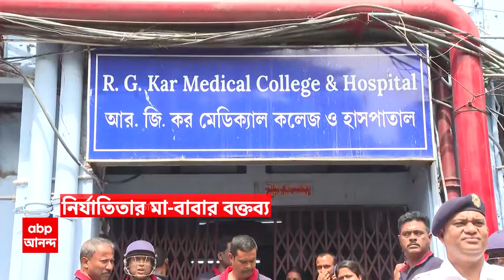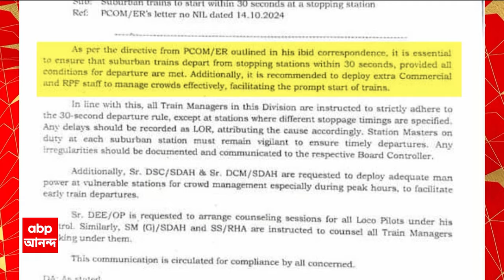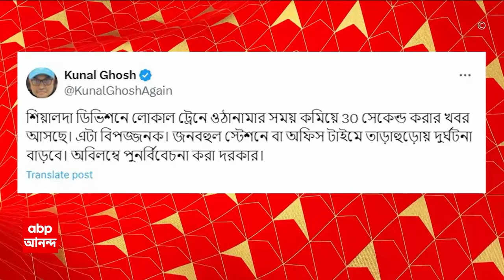RG Kar News: আলোচনায় কোনও সমাধান সূত্র বেরিয়ে আসুক এবং এই অনশনটা উঠে যাক: নির্যাতিতার বাবা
ABP Ananda Live: 'আমরা চাই আলোচনা হোক। আলোচনায় কোনও সমাধান সূত্র বেড়িয়ে আসুক এবং এই অনশনটা উঠে যাক। আমার মেয়ের জন্য সবাই কষ্ট করছে, আমাদের দাবি পৌঁছে দেওয়ার চেষ্টা করছে, ভাল লাগছে আমাদের। একটা শুভ ইঙ্গিত দেখতে পাচ্ছি। আমাদের আরও ধৈর্য ধরতে হবে। সিবিআইয়ের ওপর আস্থা আছে', বললেন নির্যাতিতার বাবা।